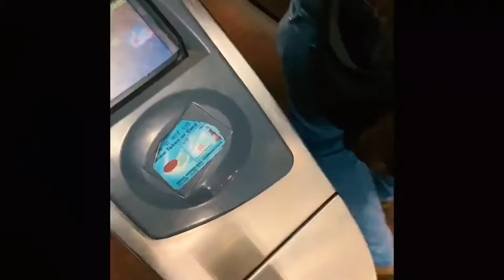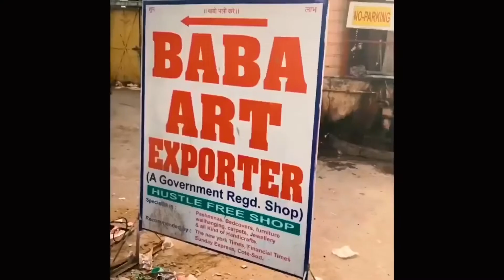Jodhpur| The Blue City of India | Ep1 (Rajasthan Travel Vlog)| जोधपुर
From the time before we all were forced to sit in our homes, I went alone to Rajasthan and this series will capture all of that starting from Jodhpur |The Blue City of India|

Join me in Jaisalmer where i will making the most of what that incredible place has to offer !